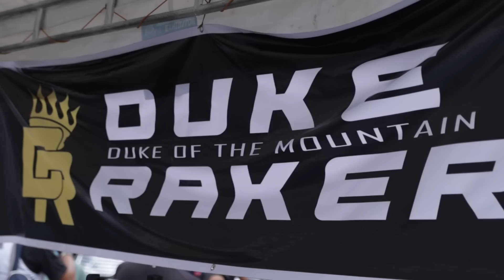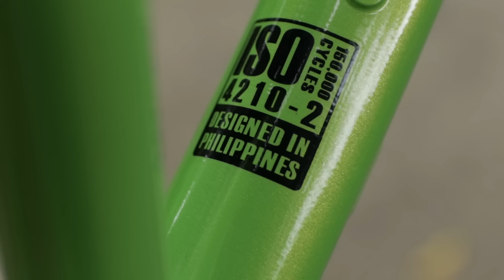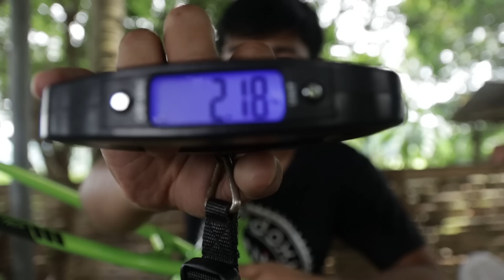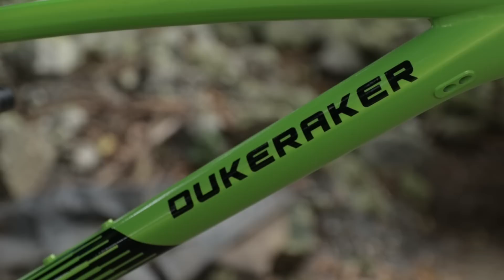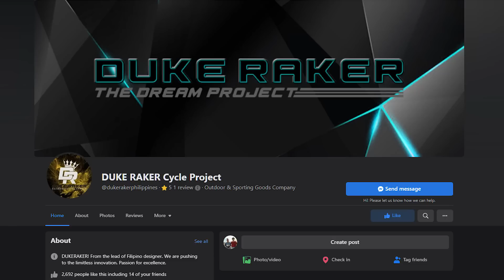29er MTB Frame na Ginawa para sa mga Pinoy XC Riders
(Shopee)
Jalajala Trail Rides - Enduro Race (September 25)

Frame check video lang mga kapadyak sa bagong local brand ng bike na Duke Raker Apex Xthree (X3). Budget 29er XC mtb frame na may frame size na swak para sa height ng mga Pinoy. May small at medium na frame size.
📷 My Youtube Equipment:
Action Cam para sa ride vlogs (Shopee)
Ride safe lagi mga kapadyak!